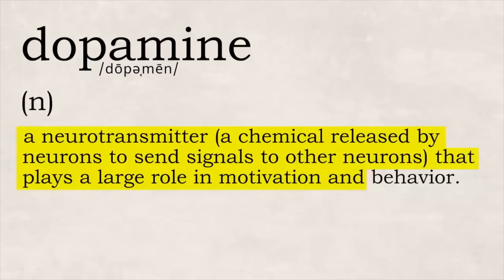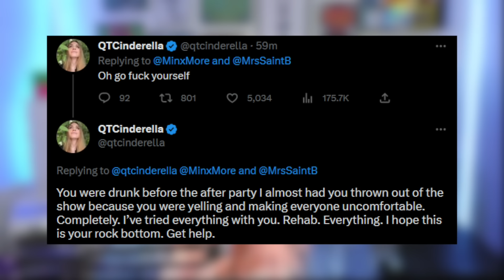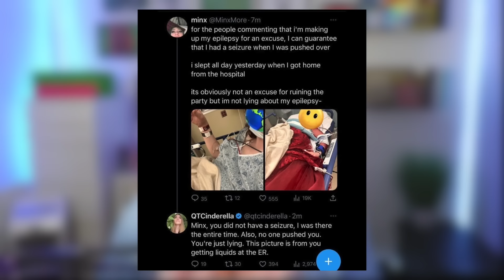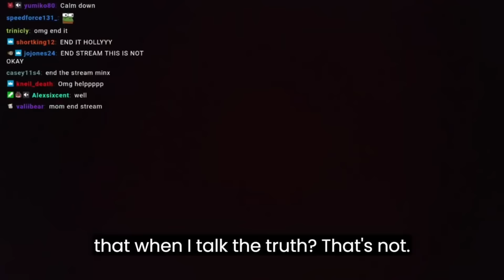The Glamorisation of Addiction: How JustAMinx Lost EVERYTHING.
JustAMinx is a content creator who’s addiction, loneliness and pain have been monetised in a trumanshow-like reality series where the audience tune in to see how far she will go and what she will do next. But this begs the question… In the pursuit of entertainment when is it appropriate for companies like Twitch to step in and disable destructive and harmful content. And do we as viewers and friends of those who may have alcoholism, are we educated in the best ways to deal with a person afflicted with addiction?

💜POBOX 💜

Petty Paige
6 Thornes Office Park
Mockton Road
Wakefield
WF2 7AN
United Kingdom

💚Resources/Links 💚

❤️Credits ❤️